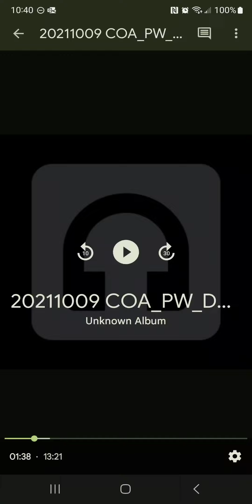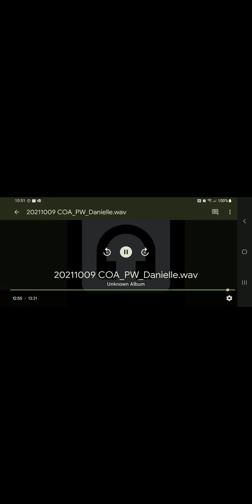10-09-21 COA PW Danielle #1